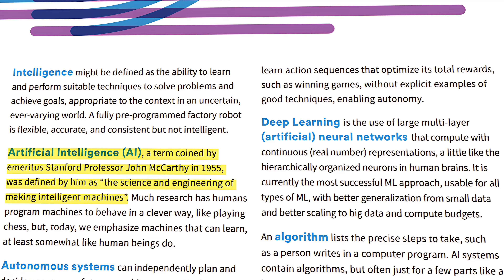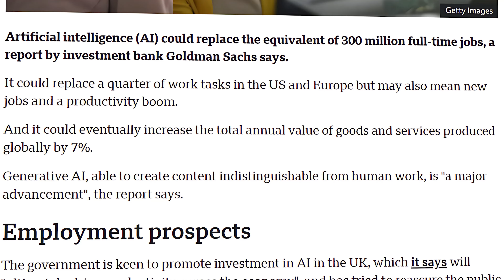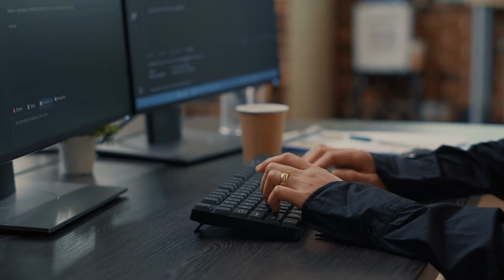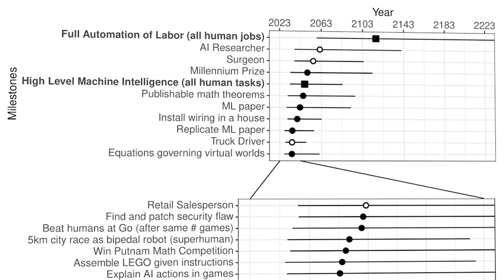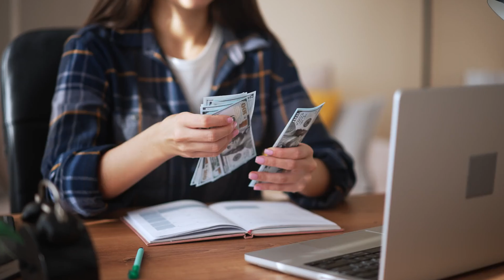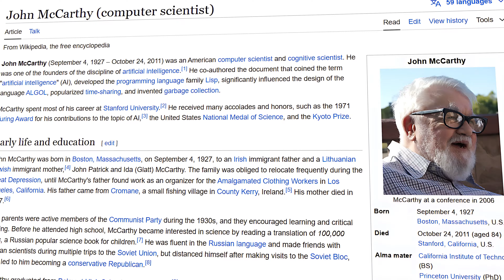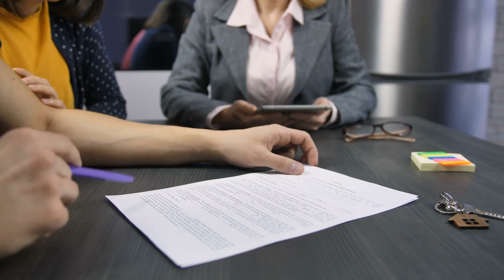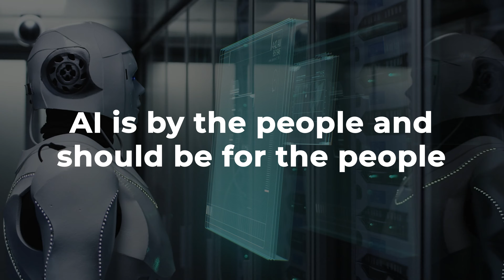How Will AI Affect Today’s Economy? & How Soon?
John McCarthy, the original inventor of the term “artificial intelligence,” was asked in the 1950s when he believed artificial general intelligence (AGI) would get here.

McCarthy famously answered, “Somewhere between 5 and 500 years, and we’ll need a few Einsteins.”

Truth is, artificial Intelligence is no longer a thing of science fiction—it’s already here, transforming the way we live, work, and think about the future.

But how will the 4th Industrial Revolution we’re living in (the Age of AI) affect our world’s economy?

Will AI bring unprecedented productivity, or will it push millions out of work? How soon should we expect these changes?

From universal basic income to a resource-based economy, I’m exploring this topic in today’s video.

Turn AI chaos into your competitive advantage – before your competition does. Start your AI revolution